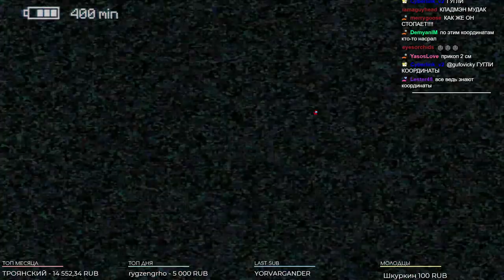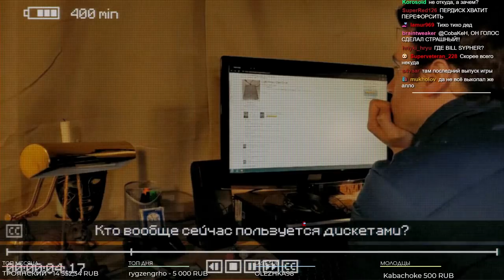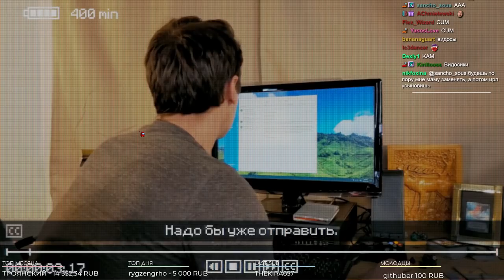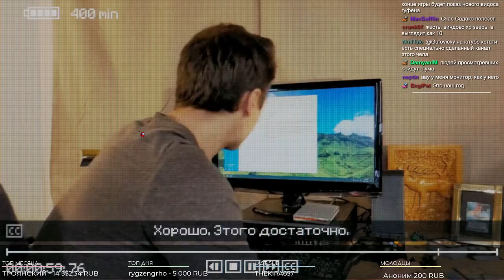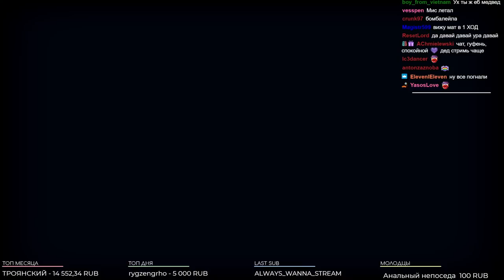ГУФОВСКИЙ — 2-я часть INSCRYPTION, где начинает твориться ВСЯКОЕ!